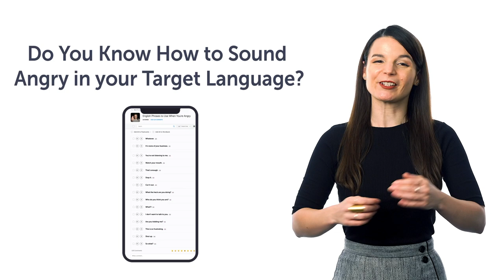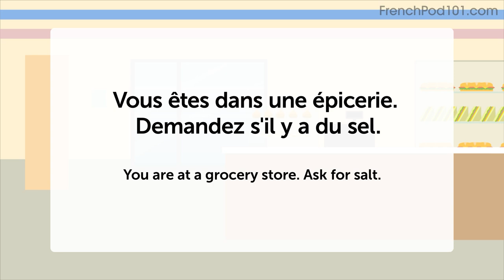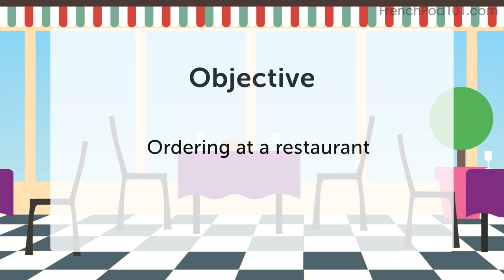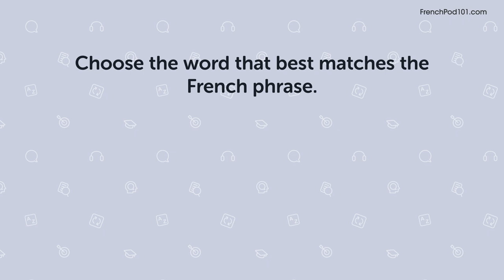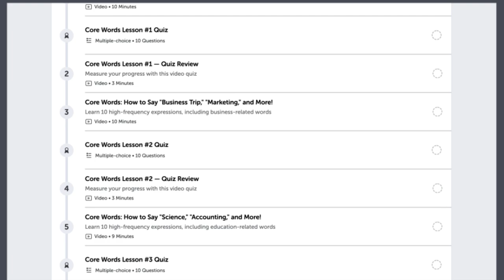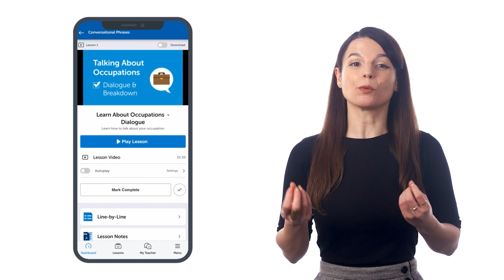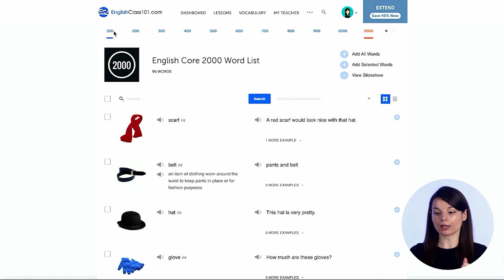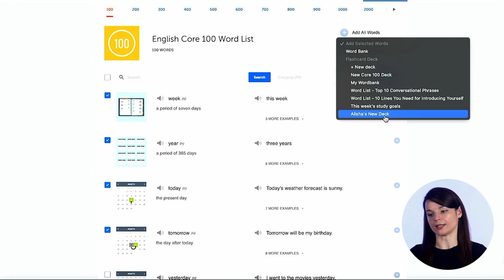Your Monthly Dose of French - Best of July 2023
In this best of July 2023, we will review all the topics and lessons released this month on the channel. This is THE place to start if you want to learn French, and improve both your listening and speaking skills